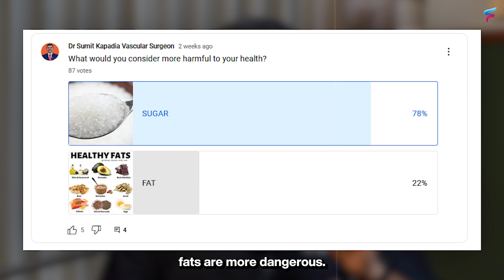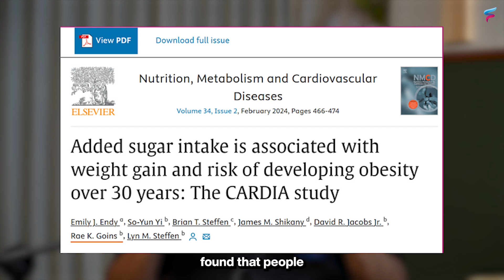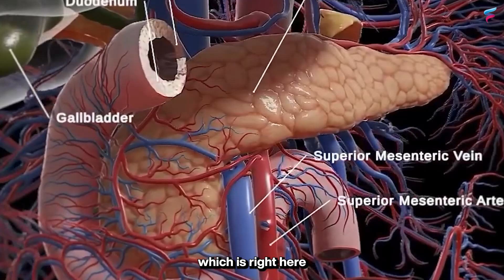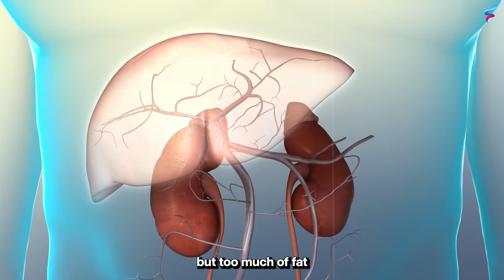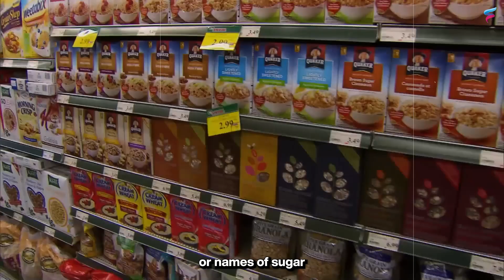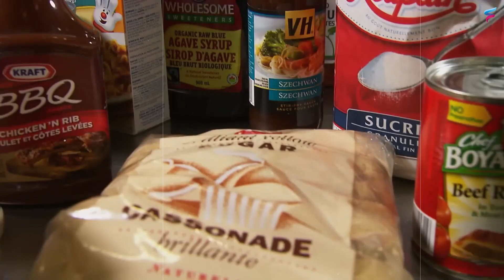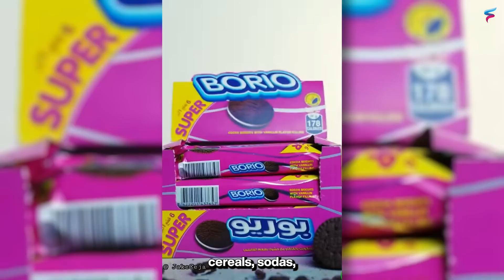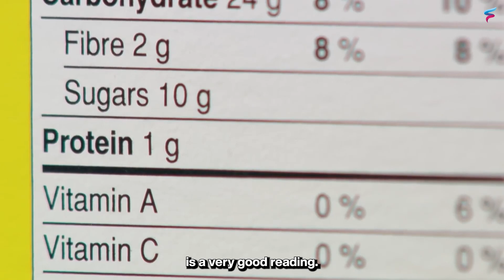How SUGAR is Making You SICK!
Sugar is not just deadly for those who have diabetes. It can even be harmful to people who do not have diabetes! In this alarming video, Dr Sumit Kapadia, a renowned Vascular Surgeon, shares facts about the dangers of sugar on health, especially obesity, hyperglycemia, heart and artery blockages.